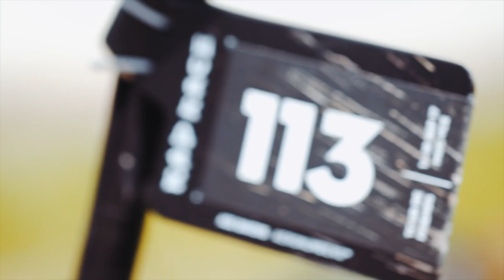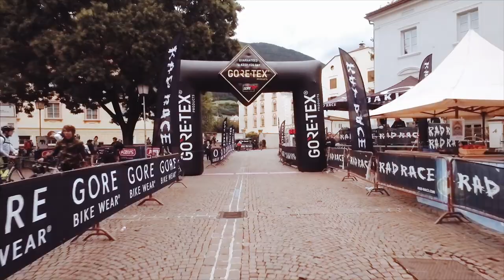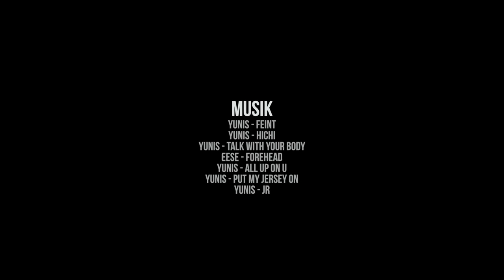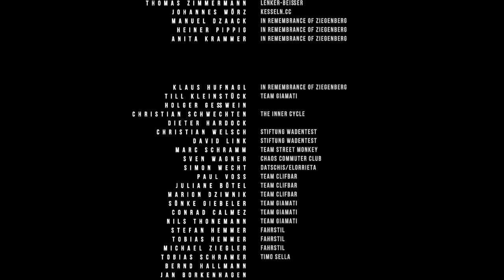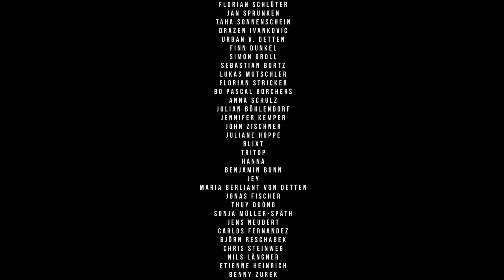RAD RACE Tour de Friends Munich - Venice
A film by Hendrik Thul, Etienne Heinrich and Benny Zurek. With additional footage from Francis Cade.
The official aftermovie of the RAD RACE "Tour de Friends" 2017.

A team stage ride with 400 riders from Munich to Venice. Road bike, fixed gear or cross bike – your choice. 600 km divided into 4 stages. Block party every evening for all riders on the piazzas along the trip with local treats. Included were equipment transport, accommodation, and busses back to Germany. All you need to arrange is how to get your bike and bags to Munich. A mix between a stage ride, group ride and LONG DISTANCE alley cat.

Since this was a team stage ride you have to ride together to find your way along the cycle path MUCVCE to the stage destination. To participate in the clocking you need to have at least three people in your crew. The more people the better – but only the third time in each crew counts.

There is already a waiting list for the 2018 edition

Stop Racism - Start Raceism.